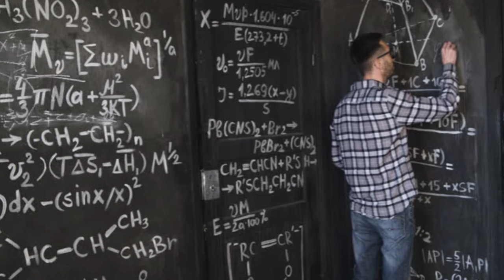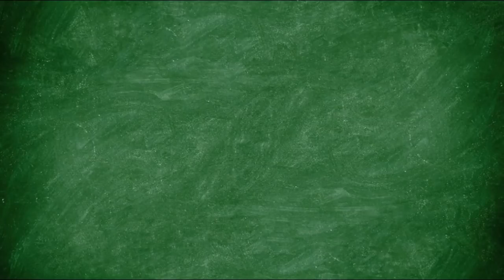TUG'ILGAN KUNINGIZNI TOPAMAN! (matematik tryuk)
Bugungi boshqotirma orqali men sizlarning tu'gilgan kuningizni topishga urunib ko'raman. Bu boshqotirma sizga qiziq bo'lishiga aminman, chunki men qollagan matematik tryuk bilan do'stlaringizni va yaqinlaringizni hayron qoldirsangiz bo'ladi.